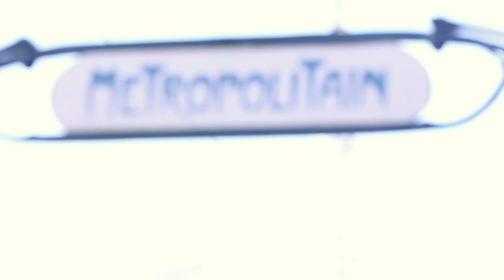Sirojiddin Sunnatov: живукатаюсь (летний день роллера)